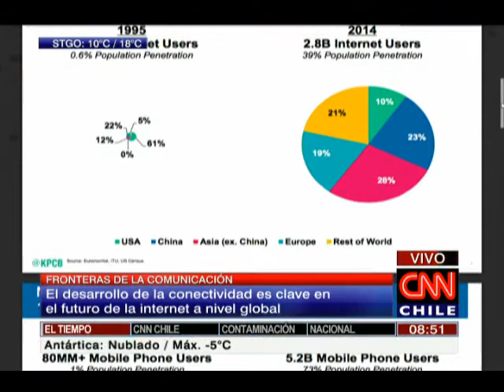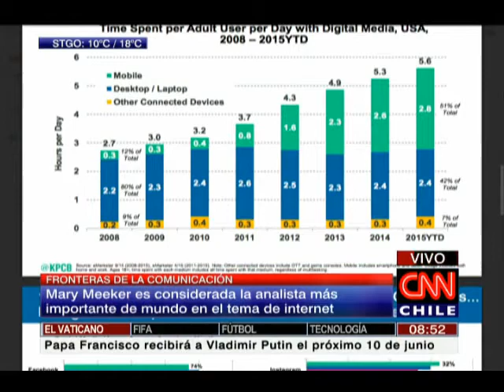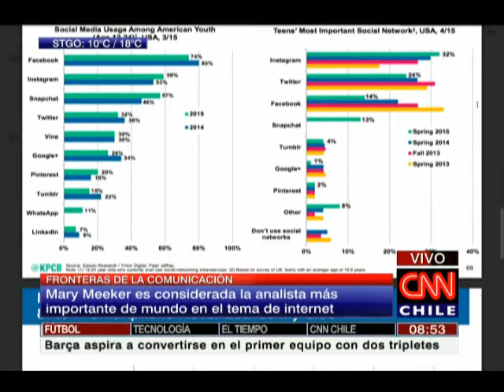Fronteras de la comunicación: ¿Qué se espera del internet que viene?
Comentario junto al académico Eduardo Arriagada.